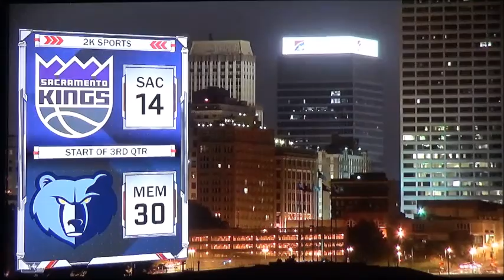NBA 2k18 Kings vs Grizzlies Game 9